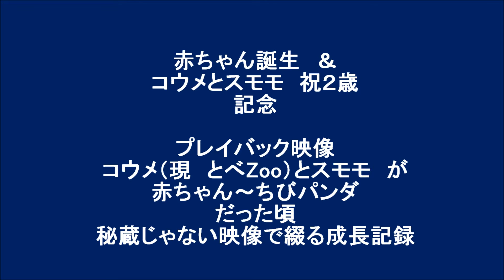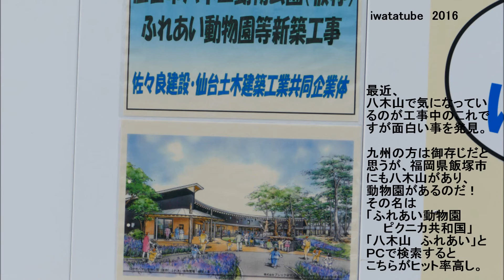八木山レッサーリポート33 レッサーパンダ 祝クルミ赤ちゃん誕生2016 スモモ2歳記念 ちびパンメモリーズ Red Panda Yagiyama Zoo 八木山動物公園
2016/8/5 仙台市 八木山動物公園 報道により、レサパンの赤ちゃん誕生（2016/7/8 13:11誕生、双子、性別不明）が発表されました。「クルミ、おめでとう」。お祝いするとともに、コウメ＆スモモの赤ちゃん～子ども時代を振り返り、ちびパンの姿に目を慣れさせておこうと思う企画です。　※新追記）八木レポ#37～39は赤ちゃん特集。　※追記）1頭が8/8に亡くなったことが、8/22付けで八木山のホームページに発表されました。1ヶ月余の命、冥福を祈るとともに、残った1頭の成長を願うばかりです。　　今年もシセン・レサパンは、円山、日本平、多摩、市川、福知山、大森山、みさき公園、和歌山アドベンと生まれていますが、毎年、常連の千葉、茶臼山は、さすがにお休み。　動画の出典は過去の八木レポから、「#2 レッサーパンダの赤ちゃんデビュー2014」、「#3 駆け回る双子の赤ちゃん」、「#11 スモモは元気なスポーツ少女」、「#6 コウメとスモモのじゃれバトル」。あっ、8/5がコンタの命日なのも忘れないでね。